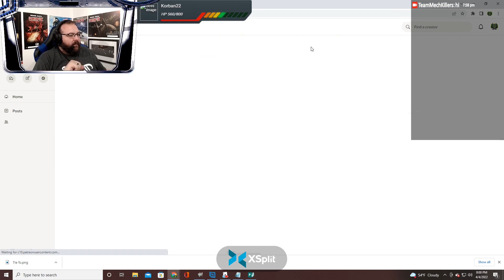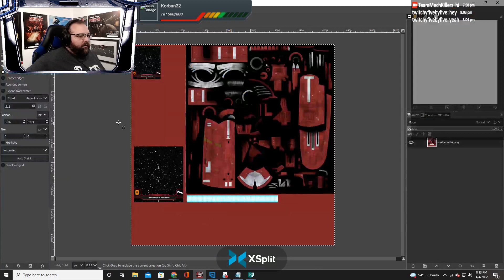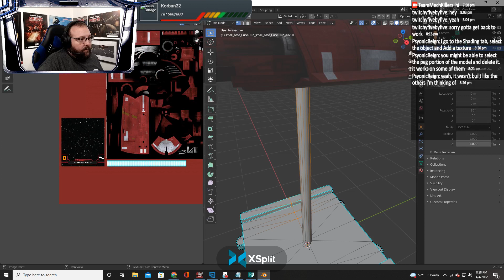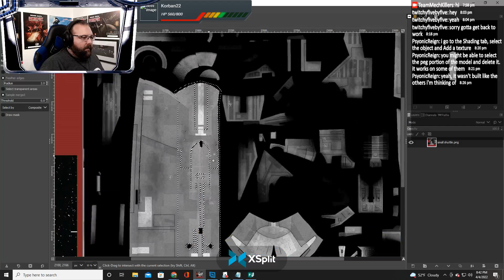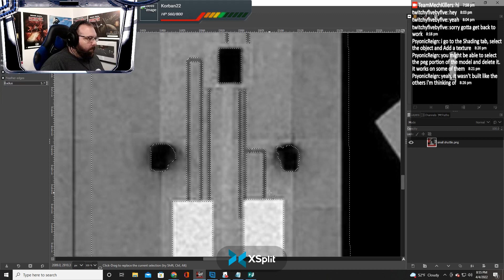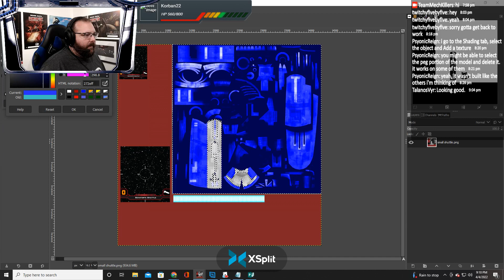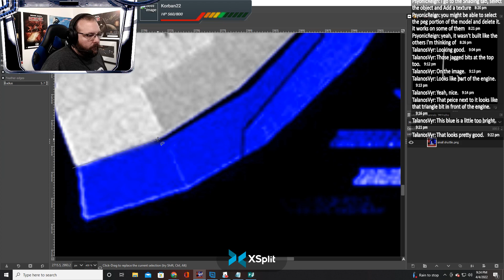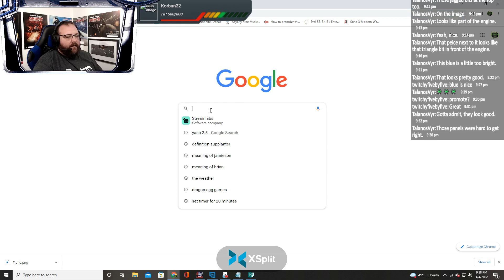Retexturing in GIMP for X-Wing TTS